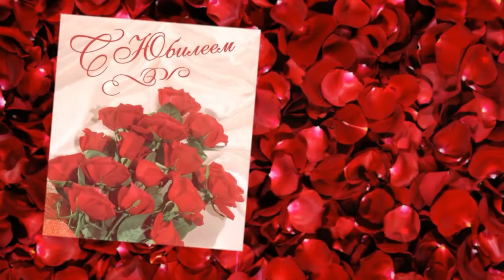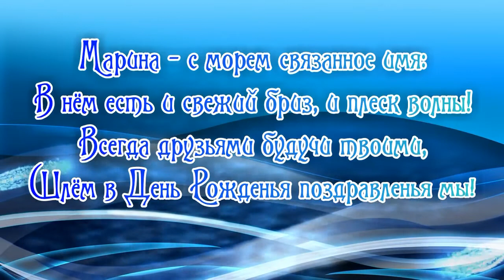1703 Марине Ц к 50